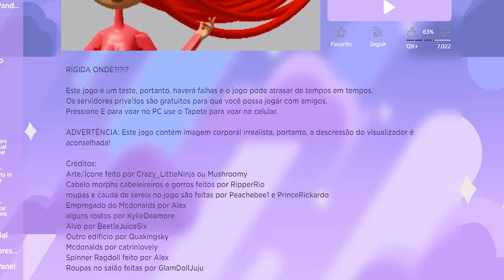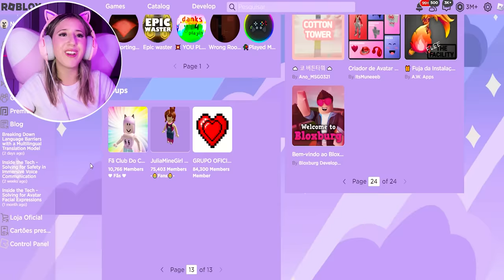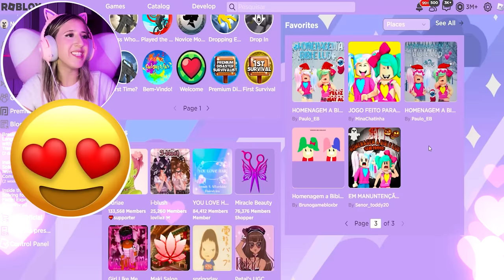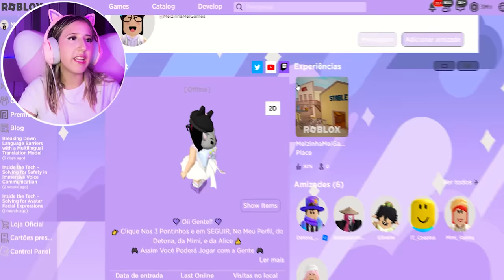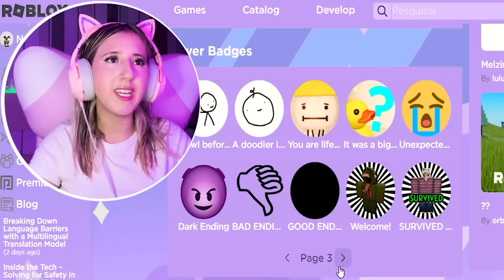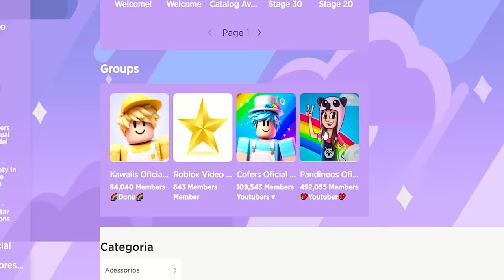STALKEEI Novos YOUTUBERS de ROBLOX e revelei tudo…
NatashaPanda😊